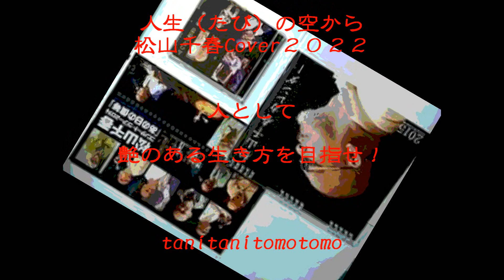tomoカラオケ 人生の空から 松山千春cover2022 余裕のある滑舌と声量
我慢は　その場しのぎという　面白くない頑張り
　逆に　辛抱とは　未来の成果という　人生の楽しみが待っている頑張り

どちらを選ぶかは　自分次第！　ただ人生は　頑張った分だけ成果が欲しいもの

まわり道でも・・・・人生の終わりに　君（未来の成果）に会えたら・・・
千春さんは　この歌を通じて・・・・？このことを伝えたかったのかも？（洞察